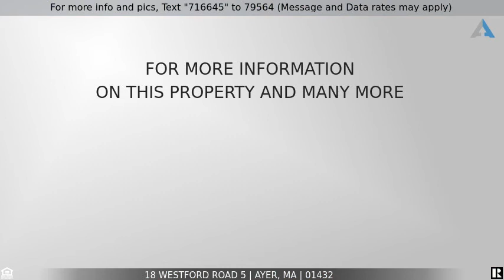Priced at $199,900 - 18 Westford Road 5, Ayer, MA 01432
18 Westford Rd UNIT 5 Ayer, MA

Absolutely pristine and turn-key condition condo located in the pet friendly (see remarks) Old School House Village!  This unit features a newly renovated full bathroom, high quality vinyl replacement windows, and a 2 year young roof.  The living room welcomes you with gleaming hardwood floors and recessed lights.  In the kitchen you will find white cabinets, stainless steel appliances, a ceramic tile floor and an eating area that overlooks a perfectly flat green space.  Both second floor bedrooms are sizable and the master has double closets and private access to the stylishly renovated full bath.  The large family room in the lower level is a huge bonus and has recessed lights and new flooring. High owner occupancy rate, low condo fee, low taxes, and deeded parking.  You will not find a better combination of price, condition, and location!  Available now!  Do not wait on this one!